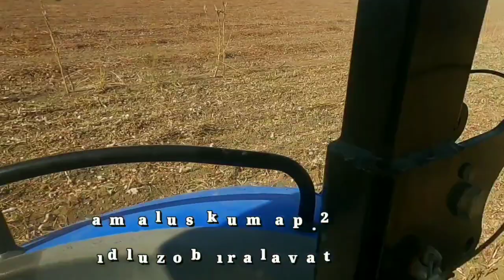How to make field preparation for bell pepper. part 2